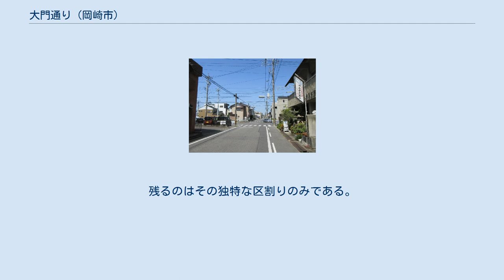大門通り (岡崎市)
中町大門通交差点の付近 大門通り（おおもんどおり）とは、愛知県岡崎市中町を東西に通る道路の通称名である。
 大門（おおもん）とは、遊郭に出入りする門のことで、中町にはかつて遊郭が存在した。
大門通りは中町東遊郭の大門跡手前までを通る道の名残である。
中町大門通交差点は大門の手前辺りに当たる。
 1923年（大正12年）、板屋町･伝馬町の両遊郭から計36軒が中町に移転した。
移転先は当時の中町字五反田で、岡崎市が組織した東遊廓土地株式会社が整備した場所であった。
岡崎の遊郭は中町に集約され、柳暗花明･紅灯の巷を築いた。
当時は名鉄名古屋本線東岡崎駅からここを終点とする定期バスの青バスが大門通りを運行していて活況であった。
現在では遊郭こそ存在しないが、名鉄バス大樹寺線（中町循環）のバス停留所に「中町大門通」がある。
 中町東遊郭内は西端に吾妻通り、東端に相生通りがそれぞれ南北を通り、東西の通りは北から順に羽衣通り･高砂通り･弥生通りと通りに名が付けられていた。
遊郭街には風呂屋などの通俗的な施設も存在した。
 しかし、名物遊郭も戦時中には廃止される。
開業して20年ほどで、その華やかな雰囲気は幕を閉じた。
替わって遊郭は軍需工場の工員の宿舎などに使用されていたが、それも戦災で焼失してしまう。
 現在でも市販の地図等で岡崎市中町を見ると、中町7丁目で土地区画の形状が特殊になっていることに気づく。
すなわち中町7丁目の区切りが中町東遊郭に当たる。
但し、現在の中町7丁目と中町東遊郭の因果関係を探ろうとすることは困難である。
遊郭の町並みは完全に消え失せて住宅地として一新している。
残るのはその独特な区割りのみである。